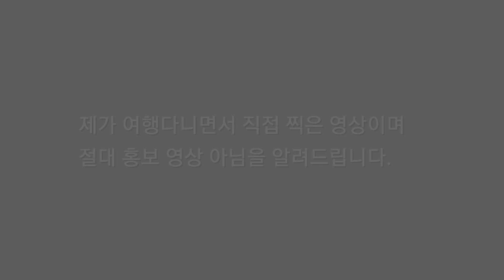[Travel-양평#2] 그림보다 더 그림같은 더 그림을 가봤습니다